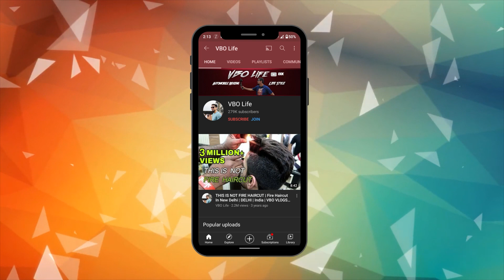2 BHK FLAT FOR SALE | Near Janakpuri | VBO Life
2 BHK FLAT FOR SALE | Near Janakpuri | VBO Life

BHALLA GROUP
Address: E2/75, 30 Feet Rd, D Block, Sitapuri Part 2, Chanakya Place, NEW DELHI`, Delhi 110059